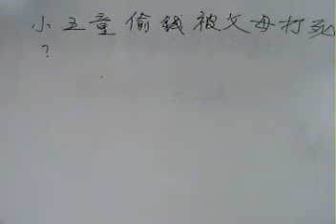102 01 21阿鴻無所不談小五童偷錢被父母打死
本台製作人：華御中醫診所院長：李明哲中醫師。「阿鴻無所不談」節目主持人：李老師阿鴻主講。今日題目：小五童偷錢被父母打死。